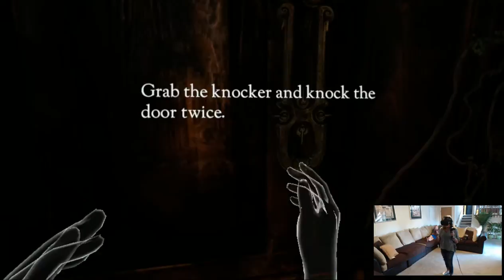Dont Knock Twice Kim B